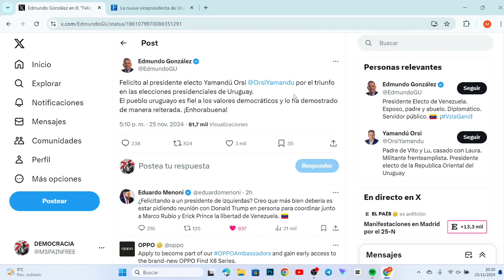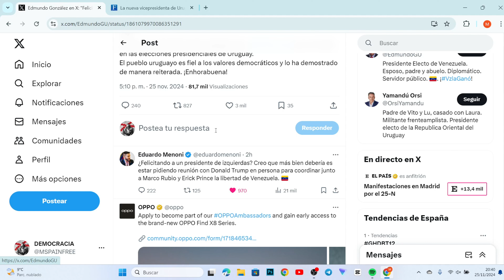La debilidad de EDMUNDO GONZÁLEZ lo aleja de la presidencia de Venezuela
Edmundo González a felicitados al presidente electo de Uruguay, un tipo populista y amigo de Nicolas Maduro
Mis Redes
Litecoin: LTXKC6RjTX93q8soEK95Z6i5eeqdCnC4Zk